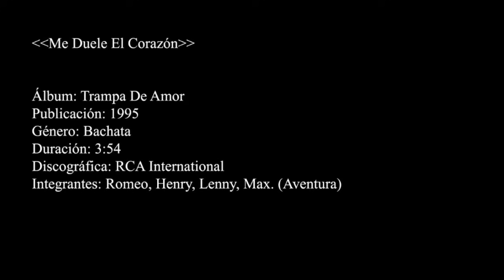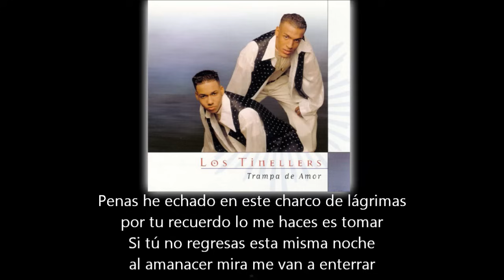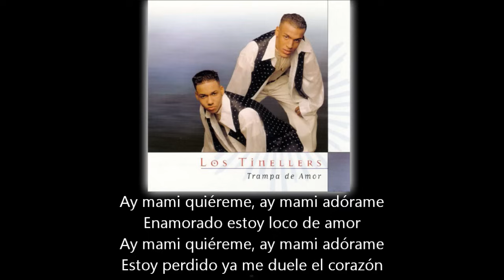Aventura (Los Tinellers) - Me Duele El Corazon (lyric - letra)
Album: Trampa De Amor
Integrantes: Anthony "Romeo" Santos, Lenny Santos, Henry Santos, Max Agende

Información: "Trampa de amor" es el primer álbum publicado por el grupo Aventura en el año 1995, cuando el grupo tenía el nombre de Los Tinellers.

LETRA:

Han existido amores bonitos
pero nunca me he quedado adolorido
ay mami ven que no aguanto esta agonía
y mi esperanza eres tú en la vida mía

Estoy tomando porque me dejó solito
y la malvada a abandonado el muchachito
Estoy rogando que regreses esta noche
y me perdones por favor no me reproches

Ay mami quiéreme, ay mami adórame
Enamorado estoy loco de amor
Estoy perdido ya me duele el corazón

Penas he echado en este charco de lágrimas
por tu recuerdo lo que me haces es tomar
Si tu no regresas esta misma noche
al amanacer mira me van a enterrar

Abrazando la almuhada a media noche
al acordarme de ti se me paró [Let me find out]
el reloj que marcaba las horas
de su regreso y porque ella me dejó

Oye que feeling mami
sentimiento Lenny sentimiento

He pedido la receta del olvido
y a mi nadie me la a podido dar
Emborrachado yo me ahogo en las penas
para asi ver si ti te podré olvidar

Cuando escuche que yo estoy enamorado
cariñito no soporto esta amargura
Si yo pudiera te hubiera olvidado
tu recuerdo se transforma en mi amargura

Ay mami quiereme y adórame